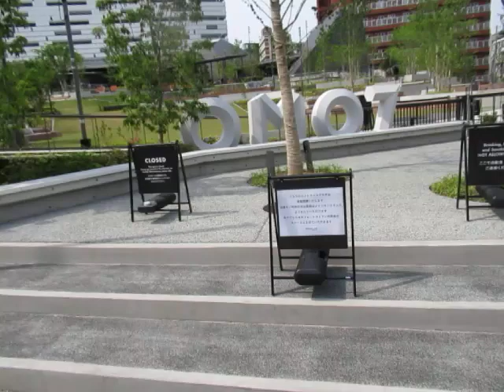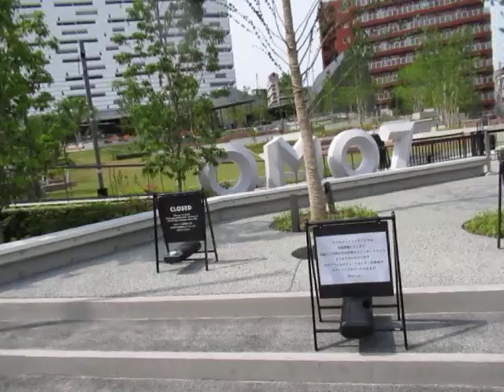あいりんで地域を遮断し、金持ちテーマパークを楽しむための星野リゾート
オープン当初こそ、メディア受けしようと、人口庭を開放しているように装ったが、どこまで行っても排除の館。
7時〜22時までの長時間職員を置いて、あっち行けを徹底している。
1時間交代にしとるとのことだが、職員も熱中症なるわ。
地域と隔絶して、下々のものでも嘲笑いながら、酒のアテにする楽しみ方か。
腹立たしいことこの上ない。